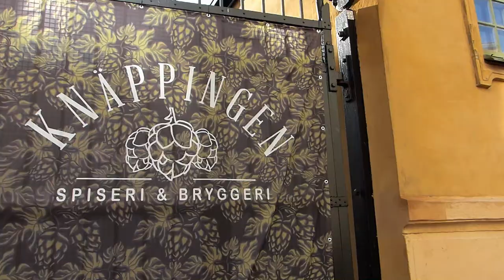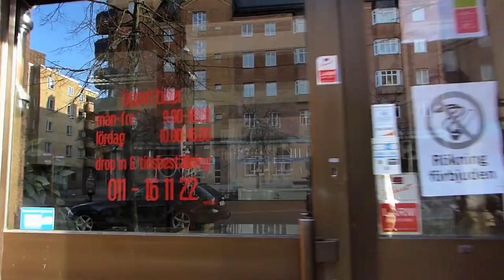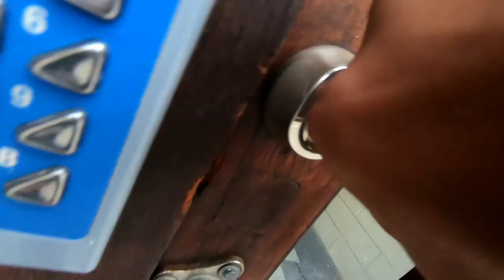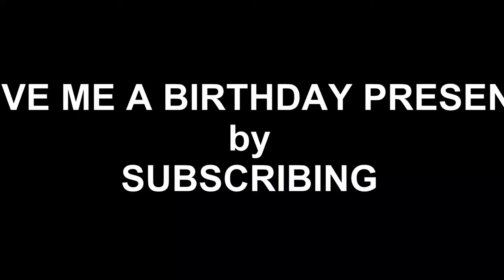HAPPY BIRTHDAY TO ME | VLOG | 2019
HAPPY BIRTHDAY TO ME |VLOG|